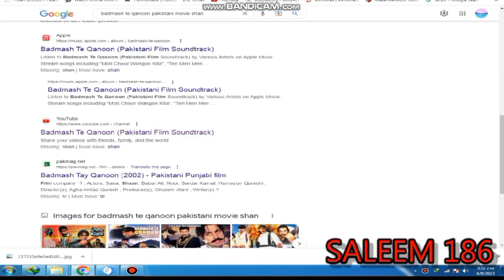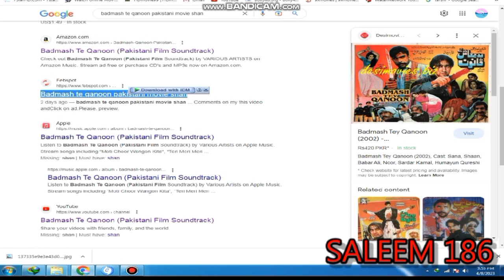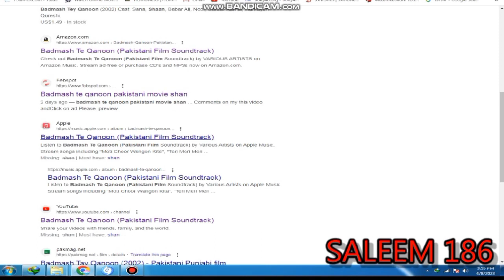Badmash Tay Qanoon Punjabi 2002 MOVIE CAST & FACT Sana, Shaan, Babar Ali, Noor, Sardar Kamal, Humay